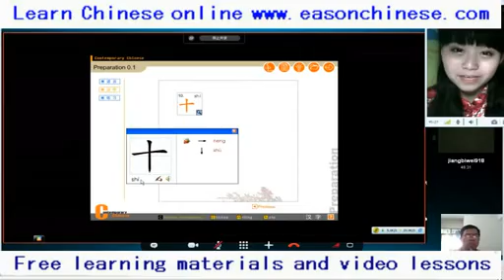2035funny animal collection laugh off my head! Begging cat play poor food fun funny videos funny animal dub